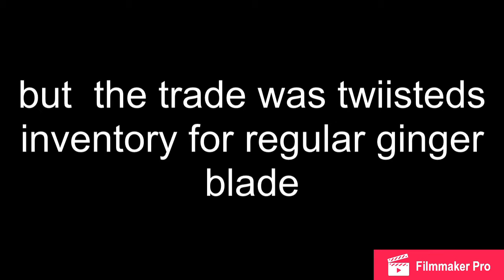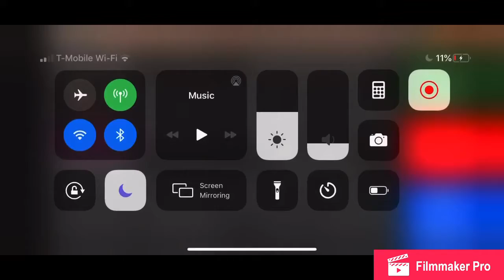Mm #3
Hi like & sub pls :)